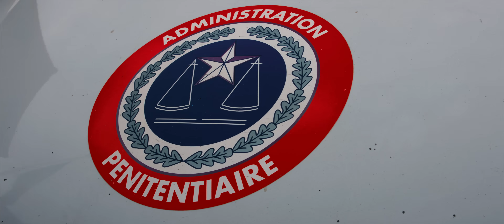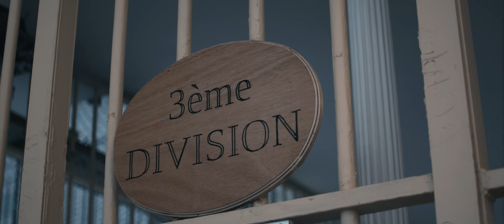Shtar Academy x Sofiane - Oh la la la (Clip Officiel)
Réal : Tony Asken pour AllEyezOnIt Unltd
Régie générale : Colia
Chef opérateur : Walid Ouakas
Lumière : Louis Bergere
Producteur : Mouloud Mansouri pour Fu-Jo